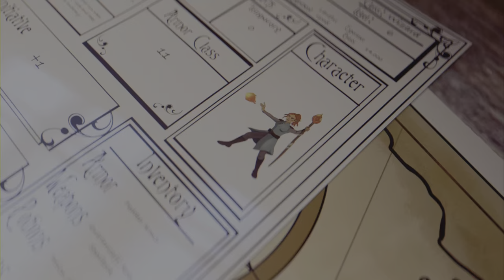RED DEAD REDEMPTION 2-PART XXIII